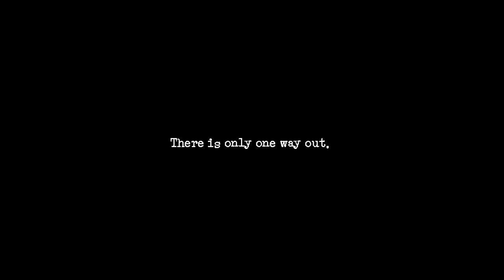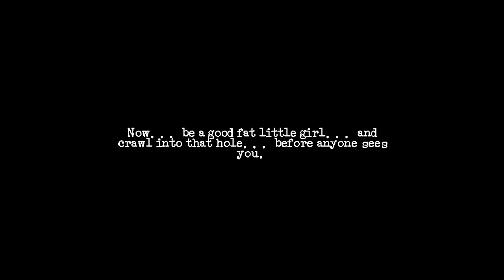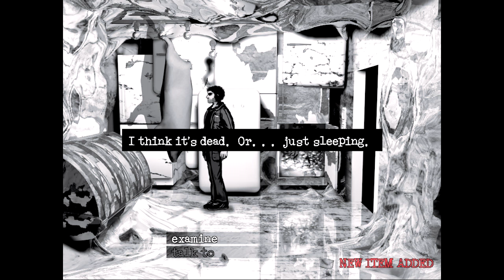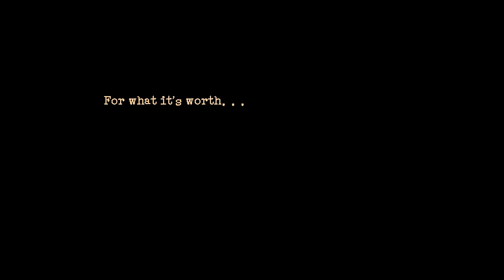Downfall (REMAKE) - It's Alive, Manly Let's Play Pt.3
We go on a quest in Downfall, for the doctor to complete whatever it is he's doing. Video also contains the second letter location.

"An explosive headache."